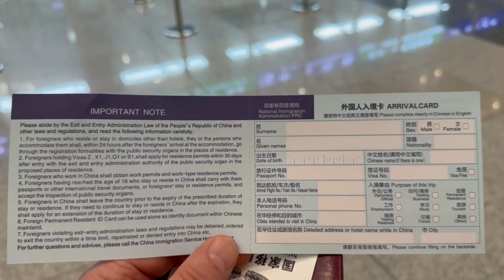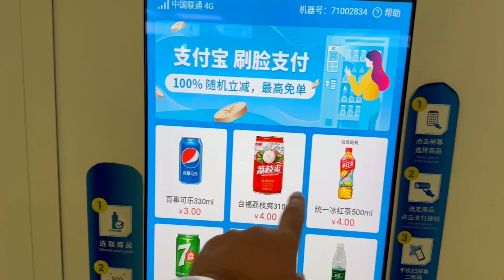Policja w Chinach - Czegoś Takiego Nie Widziałeś!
Policja w Chinach, podróż do Chin, jakim krajem są Chiny, wszystko o Chinach, podróże po świecie.

Po długim locie w końcu dotarliśmy do Chin! Nasze pierwsze wrażenia nie są zbyt przyjemne zwłaszcza jeżeli chodzi o Chińską Policję, którą można spotkać na każdym kroku. Wszystko jest sprawdzane po kilka razy, człowiek czuje się obserwowany i niepewny. Kolejna przesiadka i wylot już do miejsca docelowego jakim jest Kanton w Chinach. Liczymy, że tam wszystko się zmieni a nasza podróż będzie coraz ciekawsza!

🤝 Zapraszamy do współpracy wszystkich podróżników, którzy chcą pokazywać swoje materiały na naszym kanale, zapewniamy montaż i niezbędne narzędzia :)

💼 Kontakt i współpraca:
Zgłoszenia prosimy pisać w komentarzach.